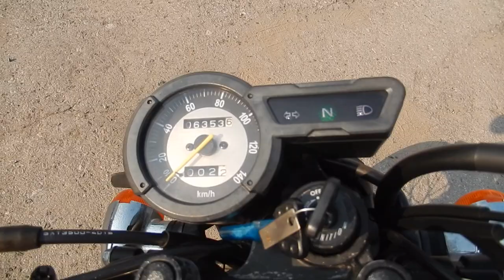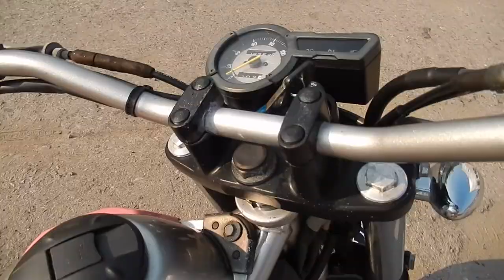No B6875 YAMAHA TRICKER